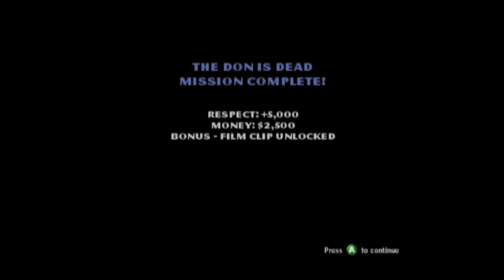NOT THE ORANGES! | The Godfather: The Game Part 4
Jack and his mother's relationship becomes strained and Shannon keeps shooting the important people.